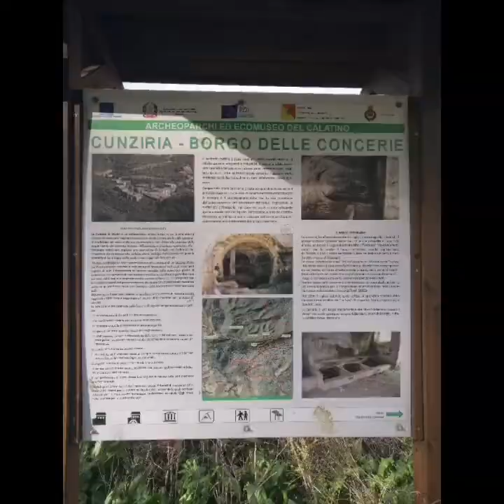A' cunziria -Vizzini